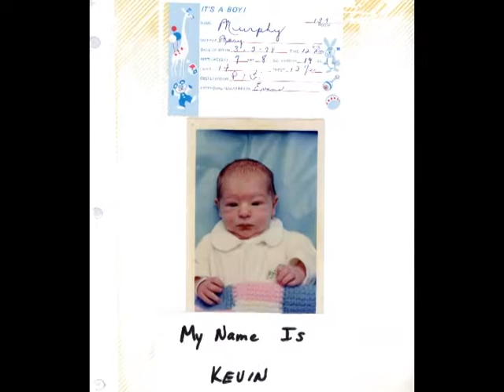ZAURA AND KEVIN Engaged!